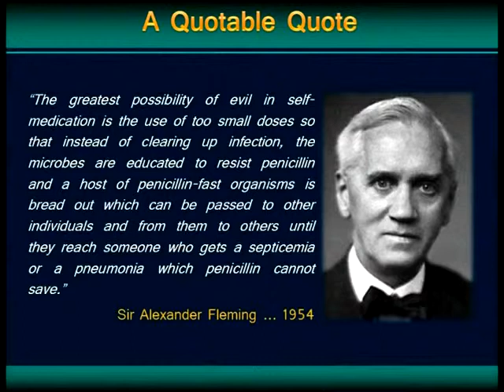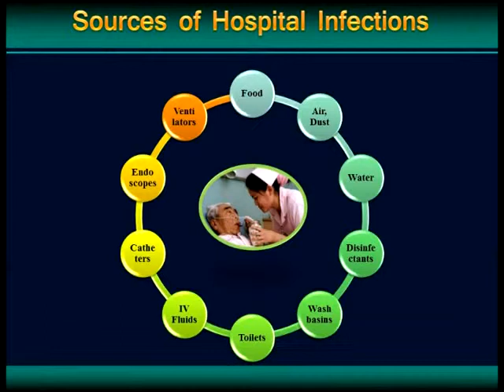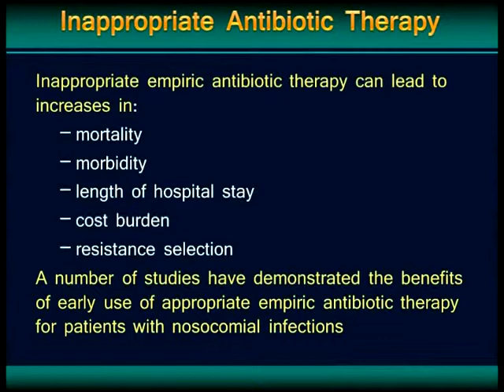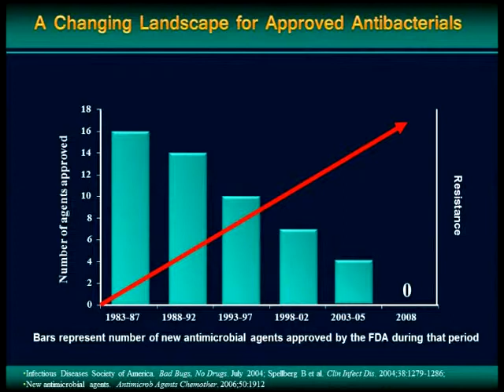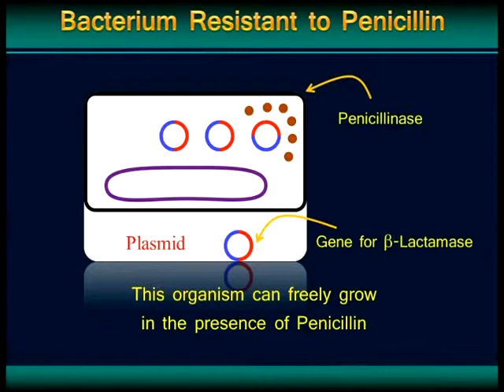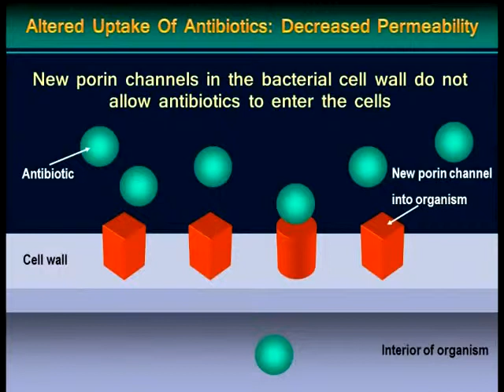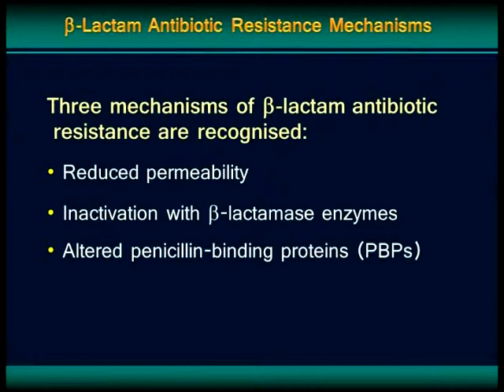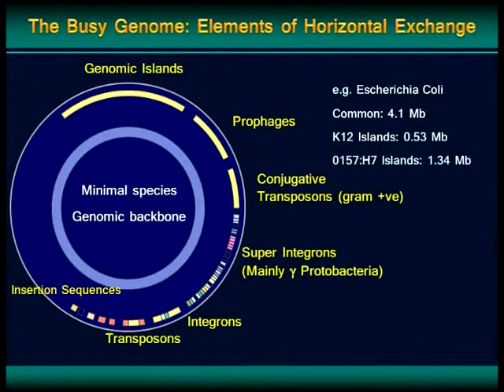super bug NDM 1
more presentations by the speaker available at drsarma.in